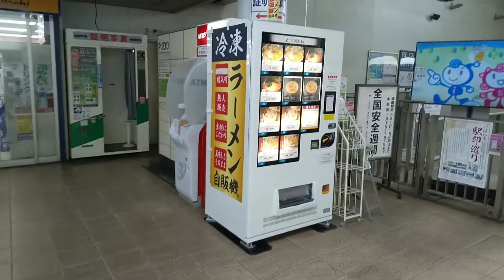つくばエクスプレス線関東鉄道常総線守谷駅周辺を散策してみた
茨城県守谷市にあるつくばエクスプレス線関東鉄道常総線守谷駅周辺を散策してきました。

撮影日
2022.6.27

守谷駅の1日平均乗降者数は、64,047人(2021年度)です。

1913年(大正2年）11月1日：常総鉄道開業と同時に北相馬郡守谷町大字守谷字新町甲2215番地2に設置[1]。以来、108年の歴史を有する。

1945年（昭和20年）3月30日：筑波鉄道（初代）との合併により、常総筑波鉄道の駅となる[1]。

1965年（昭和40年）6月1日：常総筑波鉄道と鹿島参宮鉄道との合併により、関東鉄道常総線の駅となる[2]。

1983年（昭和58年）5月31日：南守谷駅 - 当駅 - 新守谷駅間が複線化される[3]。

2004年（平成16年）

1月15日：仮駅舎営業開始。

1月19日：旧駅舎解体。
年）

3月28日：常総線橋上駅舎使用開始[3]。

4月25日：出入口の名称を決定[4]。

8月24日：つくばエクスプレス開業[5]。守谷市大字守谷甲2566番地1につくばエクスプレス守谷駅を設置。

9月15日：TX AVENUE守谷オープン。

2007年（平成19年）3月18日：つくばエクスプレスでICカード「PASMO」の利用が可能となる[6]。

2009年（平成21年）3月14日：常総線でICカード「PASMO」の利用が可能となる[7]。

2010年（平成22年）2月27日：町名変更及び地番整理事業により、関東鉄道の駅が守谷市中央二丁目18番地3、つくばエクスプレスの駅が守谷市中央四丁目9番地とそれぞれ住所の表記が変更となる。

2018年（平成30年）3月17日：つくばエクスプレスの守谷駅において追越設備の供用を開始[8][9]。